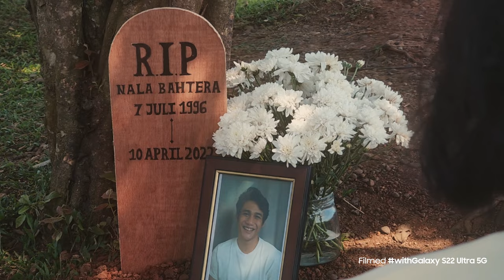Galaxy Movie Studio Present : Soulmate is a Strange Concept by Serangkai Films | Samsung Indonesia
Galaxy Movie Studio present, a short movie fully filmed with Galaxy S22 Ultra 5G proudly created by Serangkai Films

Title: Soulmate is a Strange Concept

Synopsis:

A mysterious man named Nala (25) visits the studio owned by Ranum (24), a jewelry craftsman, to make a couple rings. Nala and Ranum's meeting led them to talk about the concept of a soul mate and an unforgettable encounter.